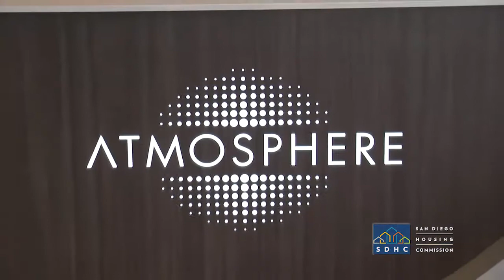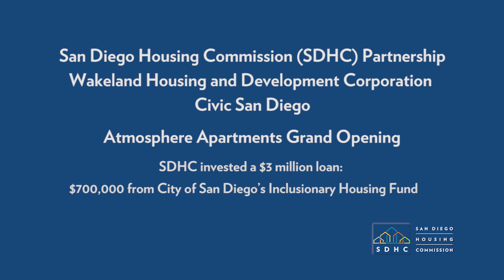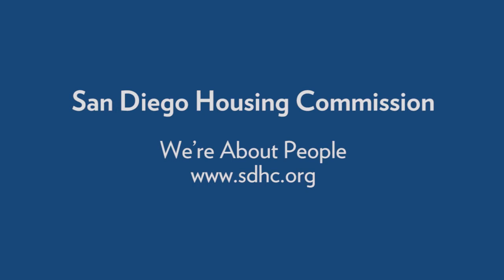Atmosphere Grand Opening – Highlights 5.31.17